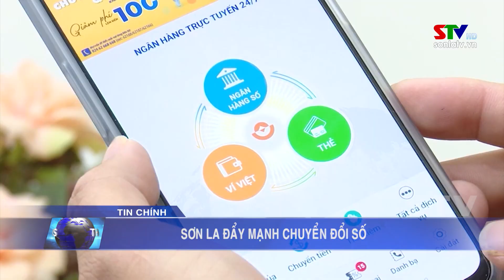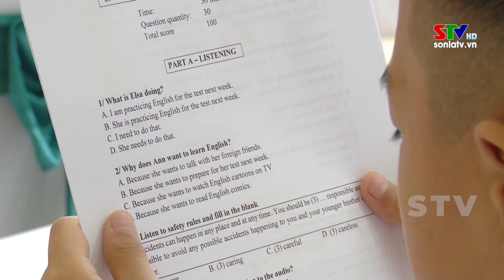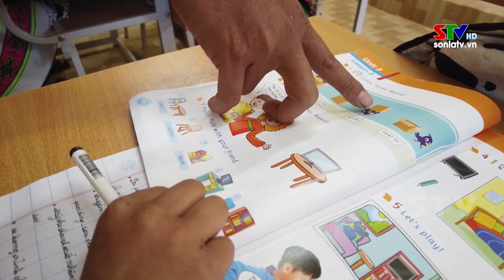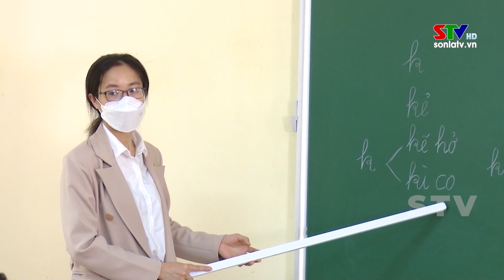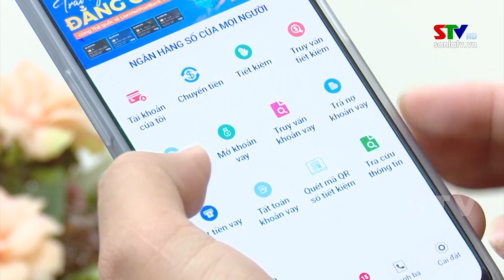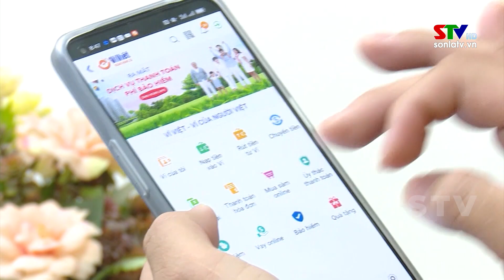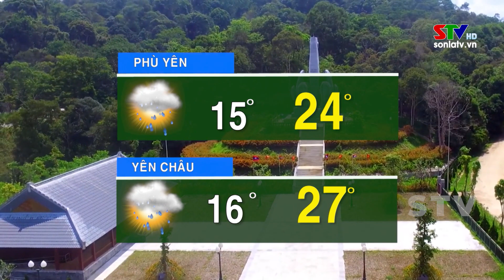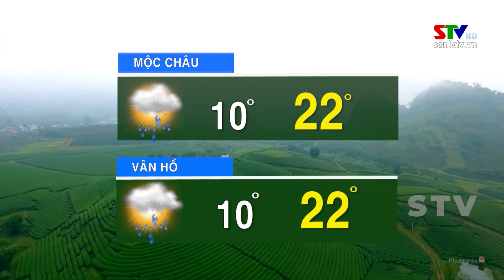Thời sự truyền hình tối ngày 03/12/2022